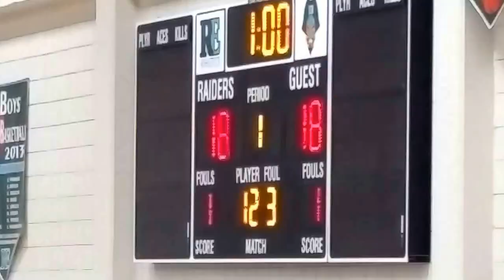20160402 Mourning High vs Southwest 2 of 2 Volleyball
2016 Smoothie King Invitational Men Varsity Volleyball Tournament. Mourning High vs Southwest Miami Game 2 of 3